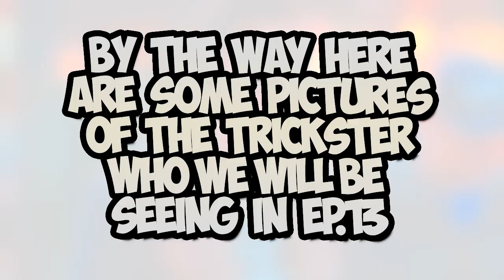FLASH -The Speed Force & The Trickster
What do you think of the speed force and the trickster?

Name: Tommy Fasano
Age: 16
Favorite Superhero: Batman

At 11, Barry Allen's life changed completely when his mother died in a freak accident and his innocent father was convicted of her murder. Orphaned Barry later becomes Detective Joe West. Now a crime-scene investigator, his dedication to learn the truth about his mother's death drives him to follow up on every new scientific advancement and urban legend. When his latest obsession -- a particle accelerator heralded as a world-changing invention -- causes an explosion, it creates a freak storm and Barry is struck by lightning. He awakes from a coma nine months later with the power of superspeed. When he learns that others who have gained powers use them for evil, he dedicates himself to protecting the innocent, while still trying to solve the older mystery.